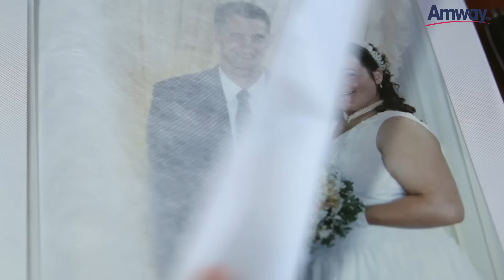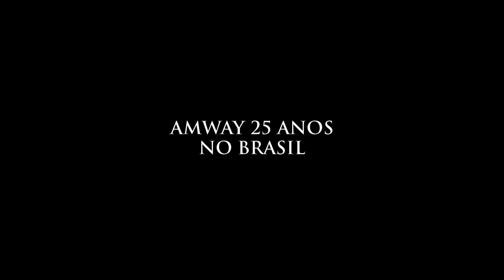🔴 Amway 25 anos - Luciane e Clareci Lauermann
A Amway está há 25 anos no Brasil ajudando a construir esta e outras histórias, como a sua! Conheça a trajetória emocionante de Luciane e Clareci Lauermann, Diamantes da Amway do Brasil.